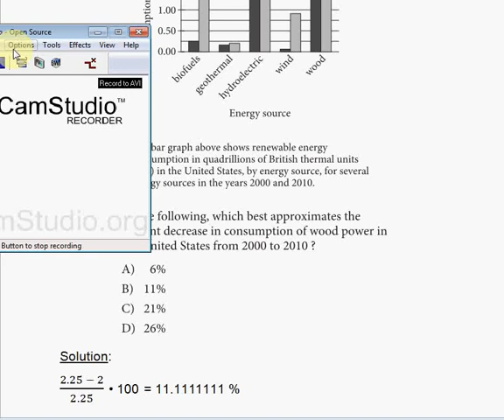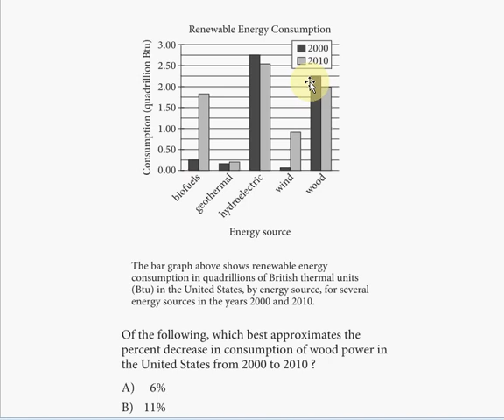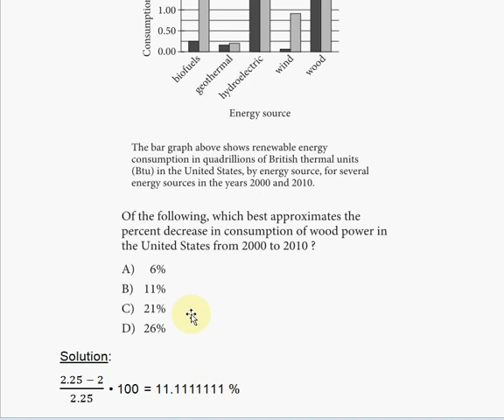SAT Practice Test 4 Section 4 Problem 22 ! ! ! ! !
________________________________________ In this video you will learn the most important SAT Math strategies which will help you score higher on the actual SAT test.